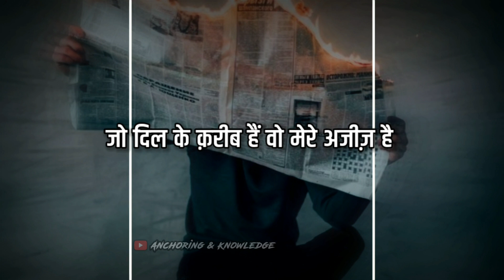sad status | sad shayari status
it's a sad shayari status video